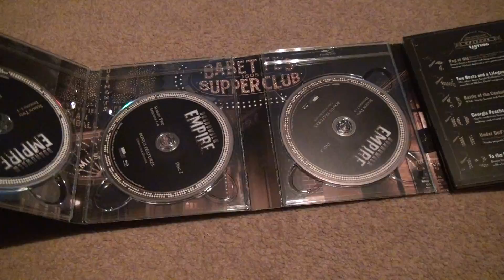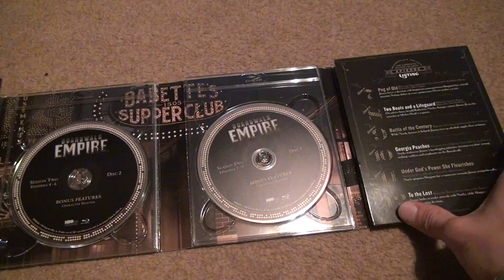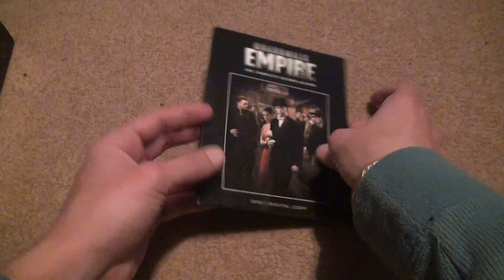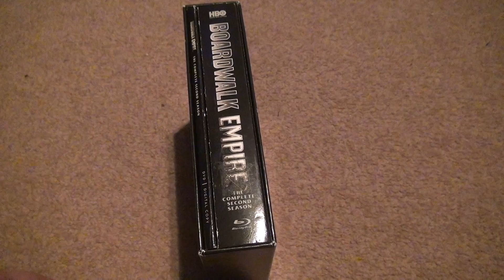Boardwalk Empire Season 2 Blu Ray Unboxing